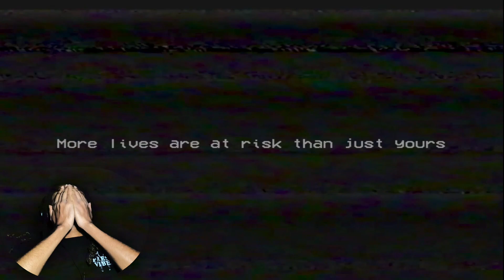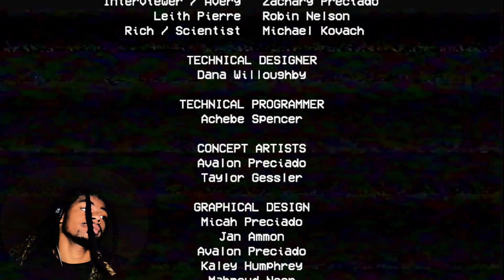WTF IS THAT!? 😳 | Poppy Playtime Chapter 1